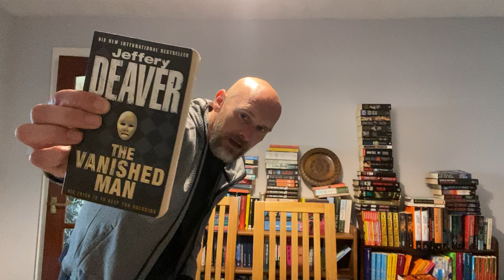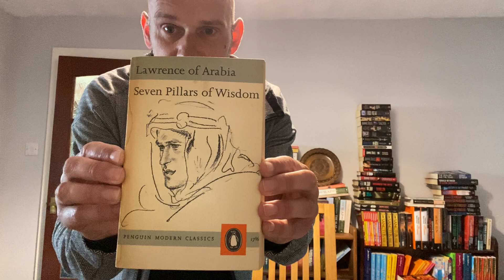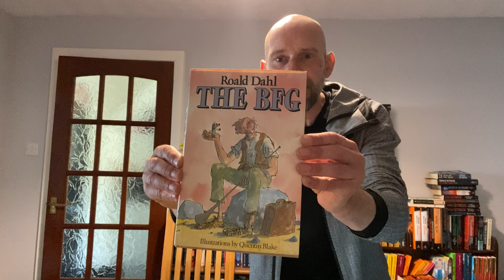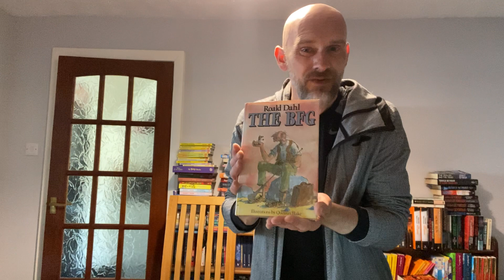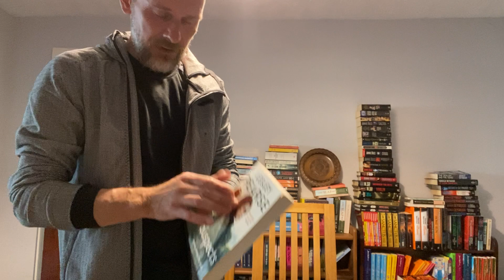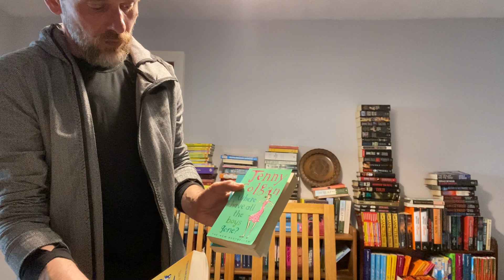Good day of sales on eBay selling books and trying to stop my verbal ticks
Selling books on eBay - join me for some pick and pack fun!